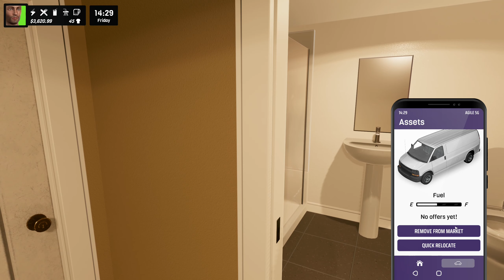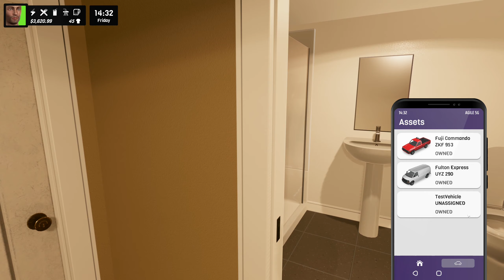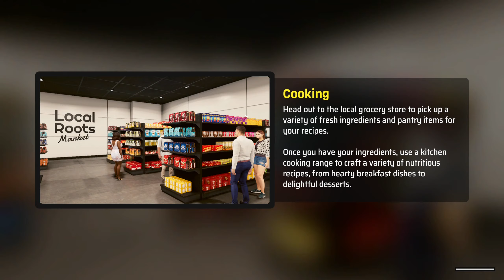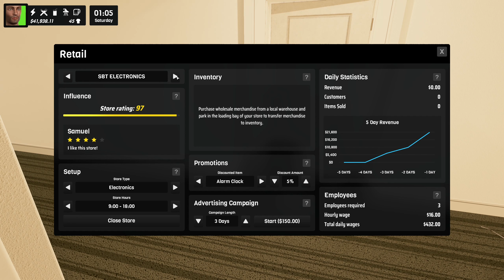Denizen-Episode 17-(A NEW CAR)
In Today's Episode we continued Denizen, with buying a new car.